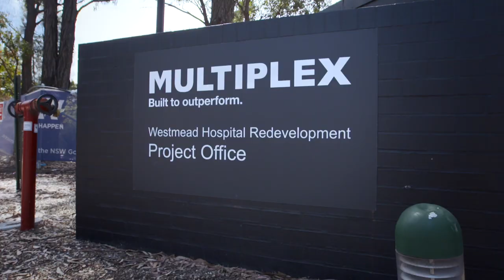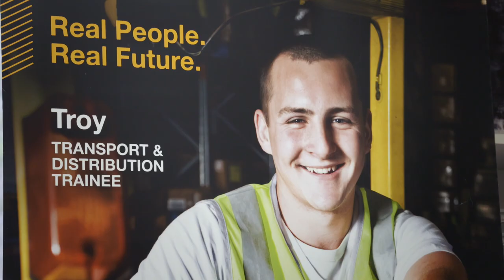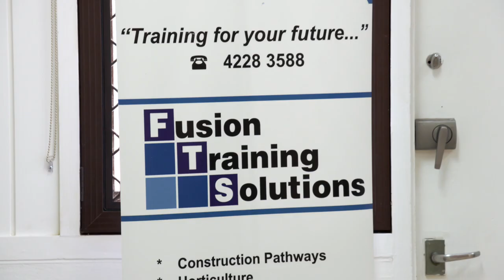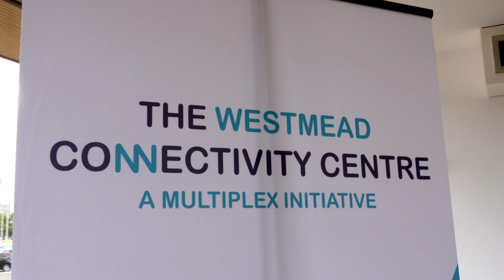The Westmead Connectivity Centre Story